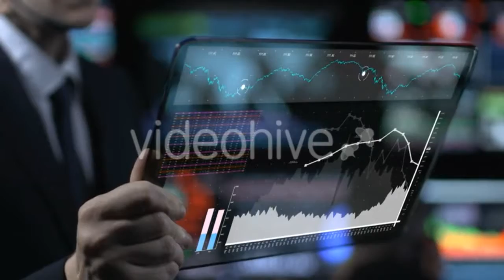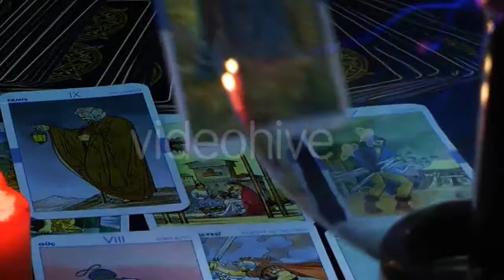Bungalows At, Koh Rong Island - (lifestyle) Stock Footage | Mega Pack +40 items